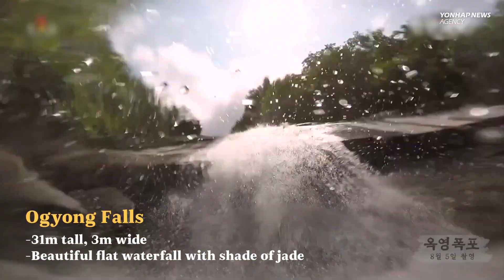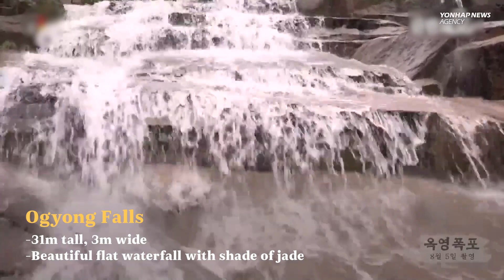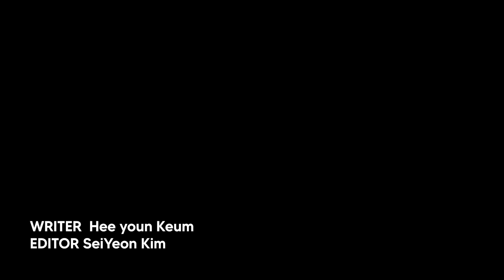[Video] Beautiful waterfalls at Mount Kumgang in North Korea